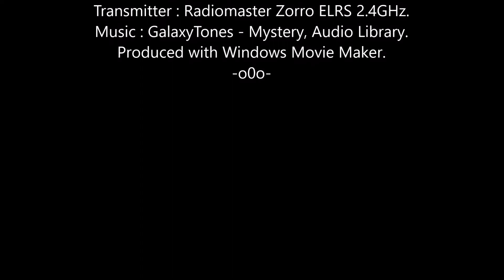Skinny Spinster FPV: Sunday Snag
Giving it a bit more beanz on her new pack today, hit a snag though, LOL.